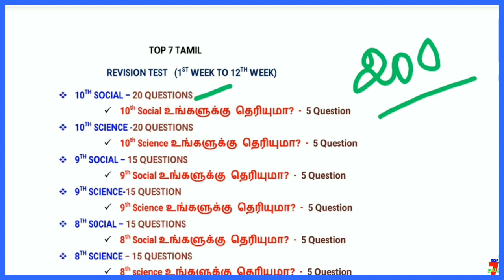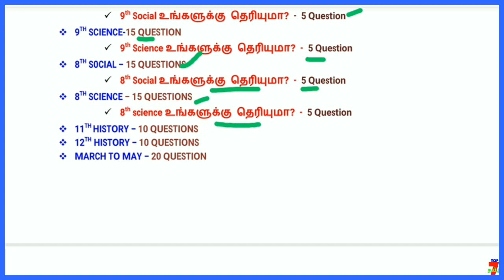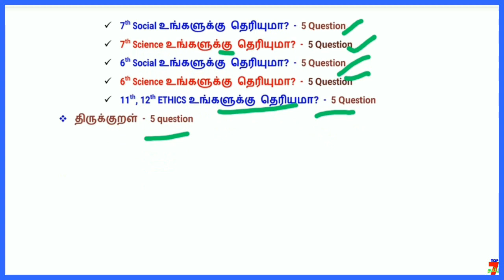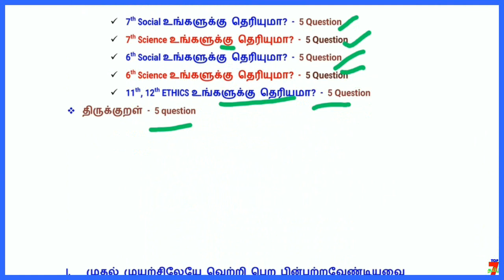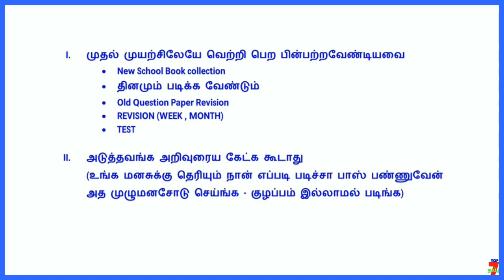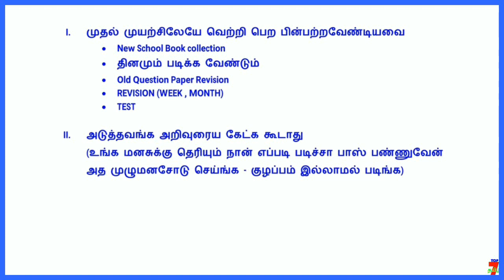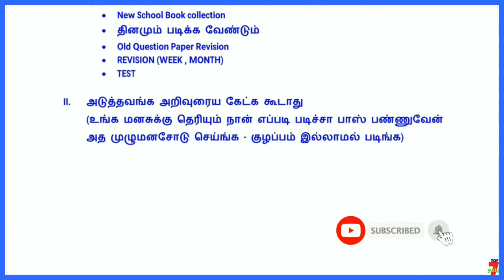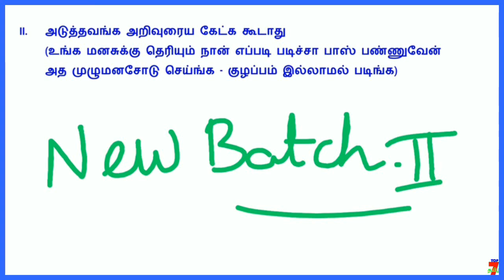HOW TO PREPARE TOP 7 TAMIL ACADEMY MONTH EXAM | HOW TO PREPARE TNPSC EXAM TIPS | HOW TO JOIN BATCH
வாழ்க்கையில் வெற்றி பெற "தகுதி" அவசியம்..
                                    அவை...
த - ( தன்னம்பிக்கை )
கு - ( குறிக்கோள் )
தி - ( திட்டமிடல் )